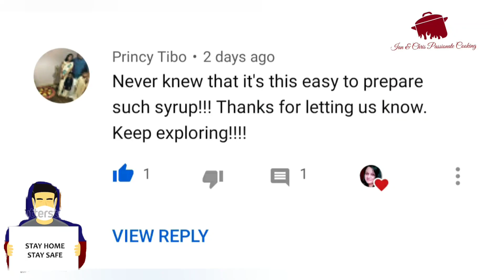Fried Meat puffs in 15 minutes/15മിനുട്ടിൽ ഫ്രൈഡ് മീറ്റ് പഫ്‌സ് 🔥😋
Recipe

Ingredients

Cover

Paste

Filling

Onion-1 sliced
Ginger garlic paste-1tsp each
Curry leaves
Turmeric powder a pinch
Chilli powder-2tsp
Coriander powder-1tbsp
Garam masala-1/2tsp
Fennel powder-1/2tsp
Cooked meat/chicken-1/2cup
Salt as needed
Tomato sauce-1tbsp

Method

Cover

Knead a firm dough with the ingredients given under kneading.Keep it covered.

Filling

Saute onion ginger garlic curry leaves.Add spice powders saute.add cooked meat/chicken required salt and when oil seperates add tomato sauce..switch off flame.

Paste&cover

Prepare paste mixing ingredients give under paste.

Roll out dough flat.Spread paste all over.Meanwhile heat oil in kadai.

Sprinkle flour and spread.Now roll the dough to a log shape.Cut 5 equal portions.dust flour and flatten each portion.keep filling and seal ends cut off uneven ends which you can simply fry and have.Seal edges pressing with fork.
Keep on plate.
Now fry them in medium hot oil flipping sides till golden brown.

Your yummy fried meat puffs is ready in 15 mins.